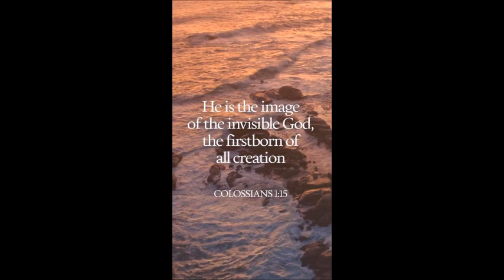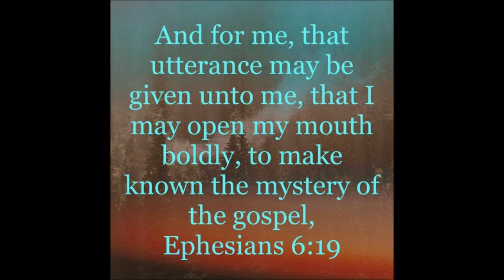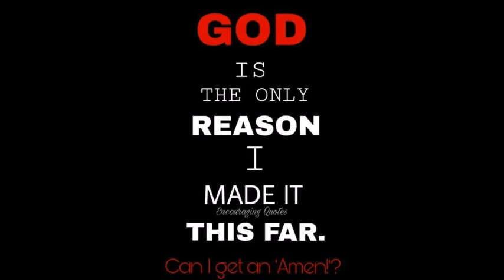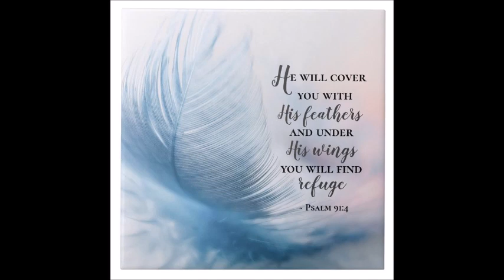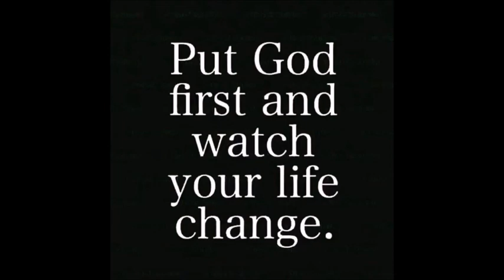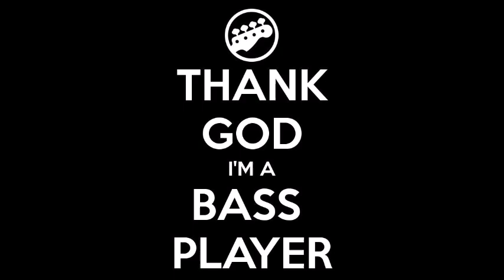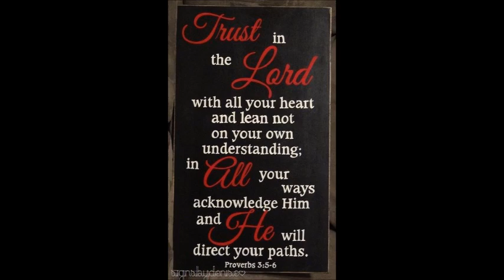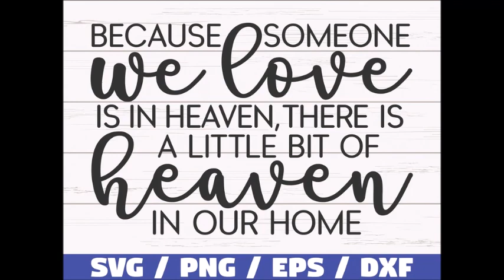Freestyle Latin House master mix by DJ Tony Torres 2023